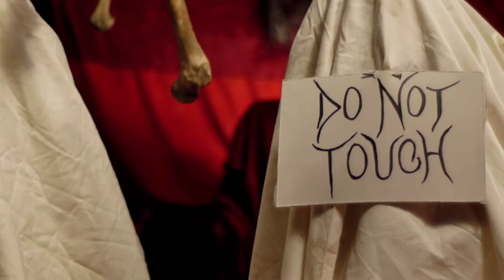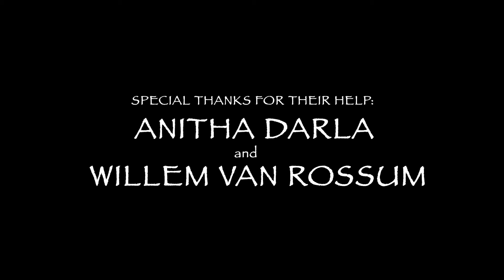Little Schmuck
Short surreal movie written, directed and edit by Marko Korac

With: Marko Petrovic and Daisy Lee

Camera by Jeffry Bakker

Sound mix by Nenas Simsic

Sound recording by Boban Bajic